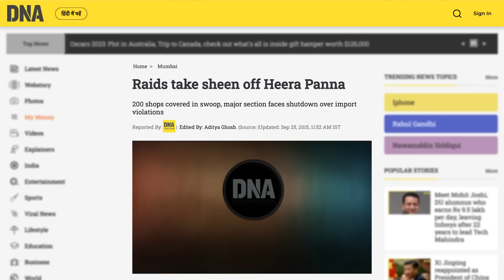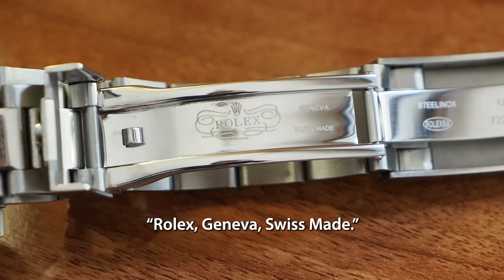Undercover in India's Most Notorious Black Market (I Got Caught!)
I got caught filming undercover in India's most notorious black market - Heera Panna Bazaar in Mumbai. The market is famous for the sale of counterfeit luxury designer goods including handbags, watches, shoes, sunglasses, perfume, and shoes. You'll find all world's biggest designer brands there like Gucci, Rolex, Dolce & Gabbana, Hermes, Louis Vuitton, Chanel, Christian Dior, and more.

Heera Panna Shopping Centre (हीरा पन्ना शॉपिंग सेंटर) actually started out as India's first Grey Market where Indians could buy luxury and premium goods that weren't yet available in India. Everyone, including Bollywood celebrities, used to shop there. But the market has suffered due to brands opening stores in India, and online retail. Now it's transformed in a counterfeit designer goods market.

Every few years it's raided by various Indian authorities. But despite that it continues to operate openly. They even have spotters located at the doors to spot for Police or cameras - I found that out first hand and had to quickly leave!

You can find the Heera Panna Shopping Centre on Google Maps

00:00 Going undercover inside a counterfeit mall
00:12 India's most notorious market
00:43 Was Heera Panna always a black market?
01:16 What's available at Heera Panna?
01:35 The two types of counterfeit (Dior handbags)
03:09 Balenciaga shoes and D&G face shield sunglasses
03:39 How to spot counterfeits
04:54 Buying a "Rolex" watch
06:31 Security caught us!
07:30 What are "spotters" in India?
08:46 Do raids work against counterfeit sellers?
08:57 What do luxury brands actually sell?
09:23 Do counterfeit goods affect sales of originals?

Featuring @ManishaMalikIndia.

3) WANT TO TRAVEL TO INDIA?

4) WANT TO LEARN HINDI हिन्दी?